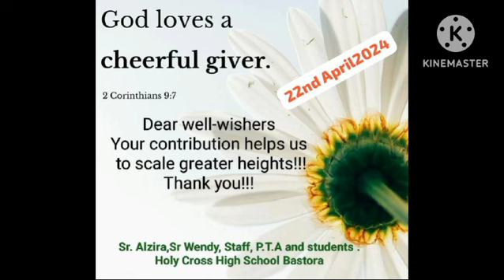Donation Coupon Draw 2024 Parent Teacher Association@HCHS Bastora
God has worked wonders through each of you.
We thank you for supporting us.